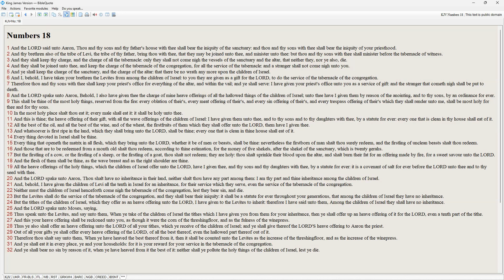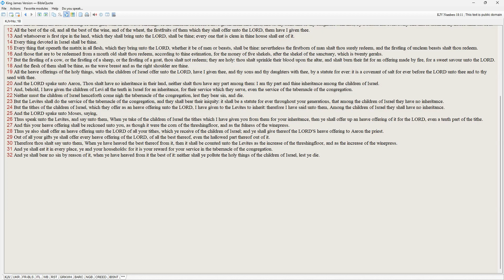Bible readings 0135: Numbers 18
Study the Bible: Numbers, chapter 18. Translation: King James Version.
Content: Responsibility and reward for the service of Levites and priests; their tithes.